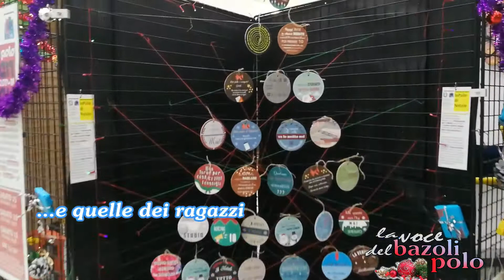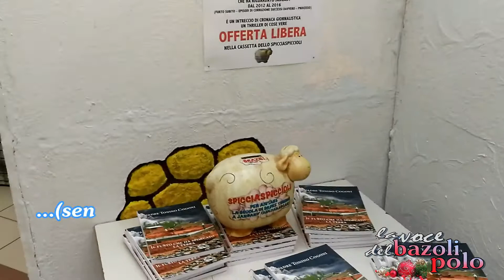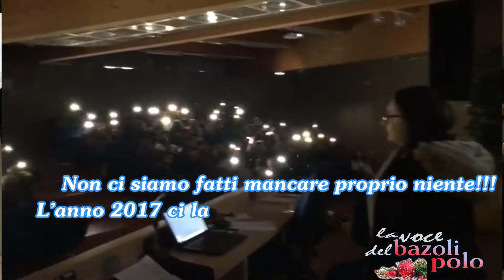Auguri di Buone Feste (fine anno 2017)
In questi tre minuti ecco una carellata del nostro Istituto in festa prima delle vacanze natalizie e di fine/inizio anno!!!
Buon Natale e Buon 2018 a tutte e tutti.